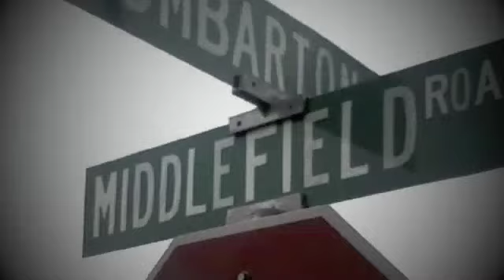Gum Belucci - "BLOCC MUSIC" - SixFilthy ent.